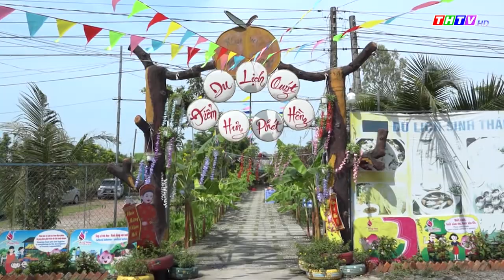Các vườn quýt hồng ở Đồng Tháp thu hút nhiều du khách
Huyện Lai Vung, tỉnh Đồng Tháp từ lâu đã được người miền Tây phong tặng cho danh hiệu “vương quốc quýt hồng” thu hút rất đông du khách gần xa đến tham quan, chụp ảnh trong dịp tết Dương Lịch. Đây là cách Lám du lịch rất đáng học hỏi.